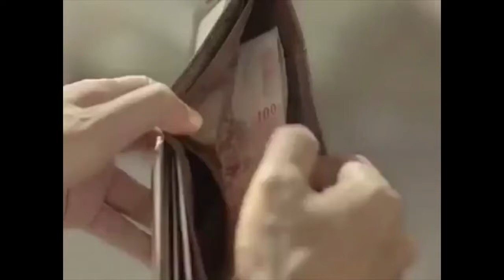أنواع إطعام المسكين || عبد الشكور اللبابيدي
|| حسابي على السناب شات @lababidi12345
لمشاهدة المزيد من المقاطع الدعوية للشيخ عبد_الشكور_اللبابيدي يرجى الاشتراك في
6) لتصلك آخر المقاطع عبر الواتسآب:  أرسل كلمة اشتراك على رقم: 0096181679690